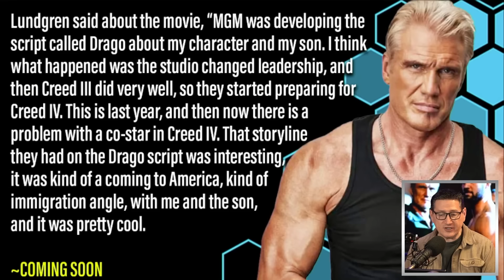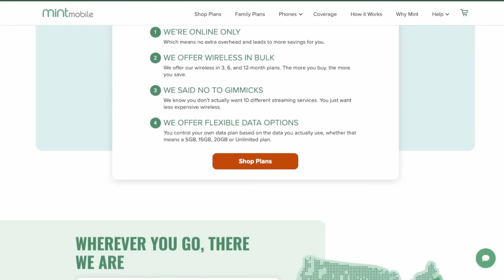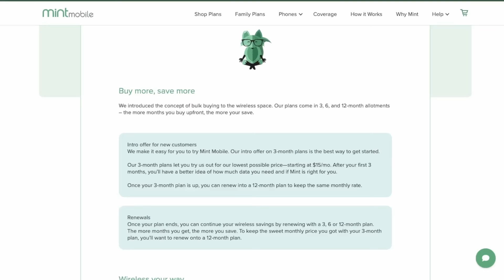Drago Movie Still in Development Says Dolph Lundgren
John and the crew discuss Rocky/Creed spin-off Drago in which Dolph Lundgren recently shared new details about the film and saying it is still in development.

Mic pre-amps

Streaming Software
Wirecast Pro